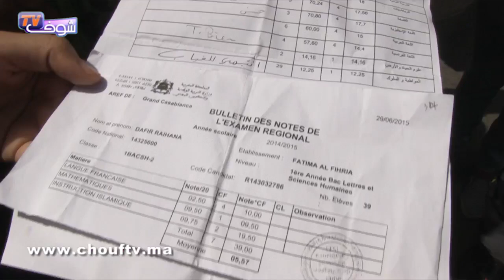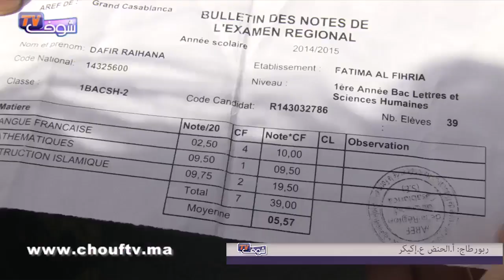للمرة الثالثة تلاميذ الأولى باكالوريا يحتجون ضد مسار